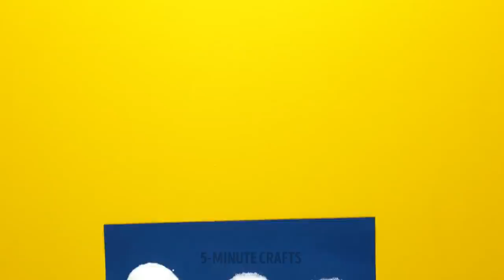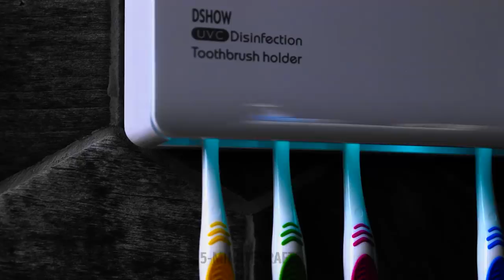Best BATHROOM HACKS You Should Try Right Now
Valuable bathroom hacks and soap crafts

Hey everyone :) In this video, you will see useful bathroom and restroom hacks that you can use in your daily life. If you're pregnant, and it gets challenging to wash your feet, create these cool flip flops out of Pop it fidgets. If your child loves playing in the bathtub, make this incredible bath bomb with a toy inside. You will need to mix baking soda, citric acid, and sugar, then add some food dye and oil. Don't forget to put a small toy inside! And you will get a nice natural bath bomb which is safe for your children. In addition, we will show you a cute toothpaste gadget for your kids and share some tips on how to teach your kids about personal hygiene.

TIMESTAMPS:
00:25 - DIY Pop it flip flops
00:56 - DIY bath bomb
03:14 - How to teach your kids to wash their hands
04:57 - DIY aloe soap